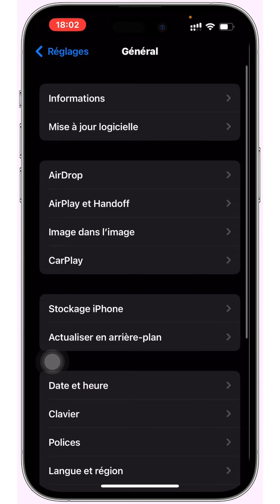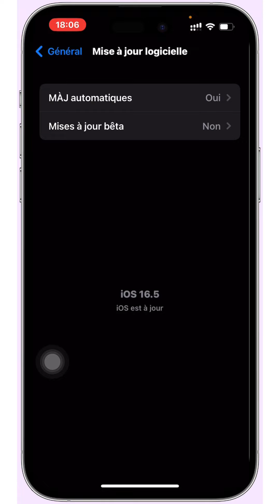تنزيل ios17 بلا بروفايل مطورين ولا موقع، مباشرةً من إعدادات الايفون ، apple تخالف المألوف، ولكن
تنزيل iOS 17 بيتا مجاني رسميًا | آبل تصدم الجميع